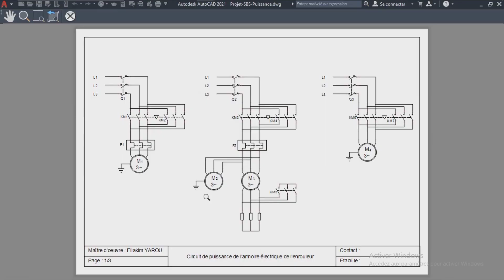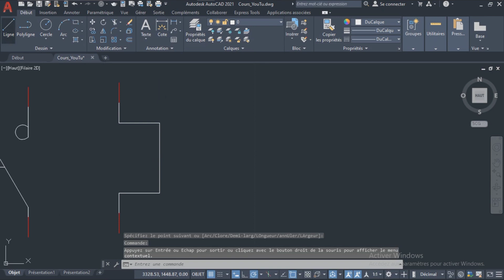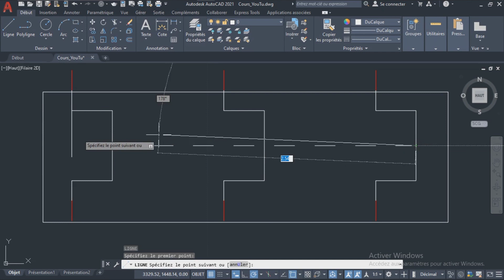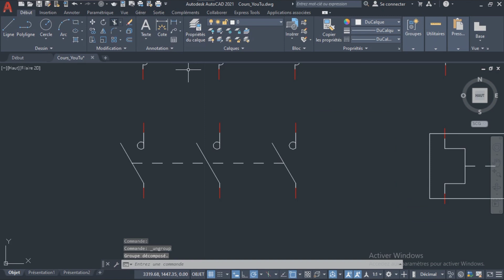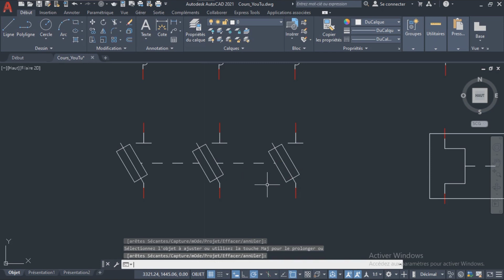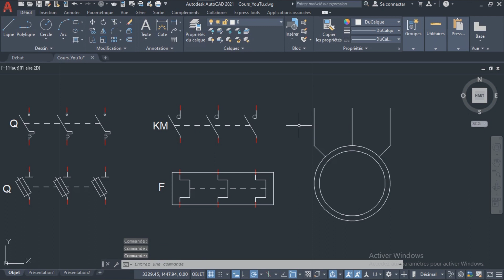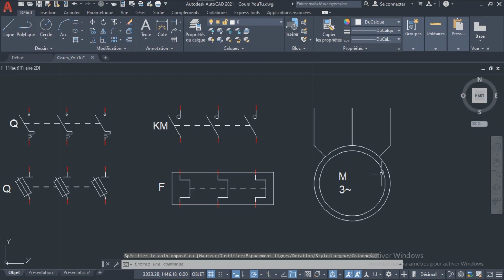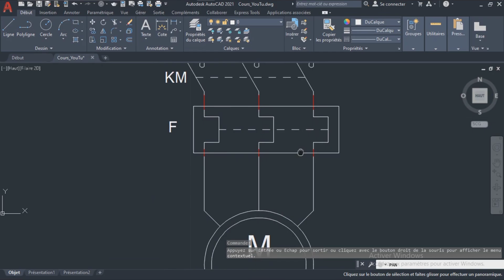SECTIONNEURS PORTE FUSIBLE, RELAIS THERMIQUE, MOTEUR ASYNCHRONE TRIPHASÉ. SCHÉMA ÉLECTRIQUE AutoCAD.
Apprenez à réaliser vos schémas électriques sur AutoCAD.
Tu verras à travers cette vidéo que AutoCAD est vraiment doué pour cela.
Plus de casse-tête avec Qelectrotech, WinRelais, ou les logiciels similaires.
Une fois que tu as AutoCAD, tu peux le passer de tout ces logiciels.